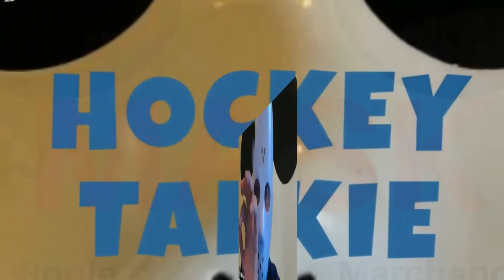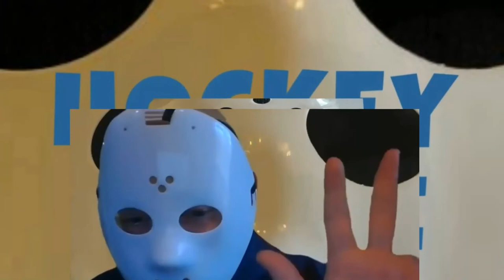HOCKEY TALKIE - Monthly Summary for NHL hockey for the week of October, 2022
HOCKEY TALKIE - The first month of shows initially hosted by Rogie "THE MASK" Marchand, but now hosted by Rogie "THE KID" Marchand. HOCKEY TALKIE provides special and unique set of thoughts on various NHL hockey topics for the month. Rogie sometimes knows what he is talking about, and sometimes he doesn't. Let him know what you think - he could be way off base with his thinking.

NHL Hockey is exciting because it is hockey, and hockey is exciting because:

1. Fast-paced and exciting gameplay: Hockey is known for its fast and intense gameplay, with players swiftly moving across the ice and scoring goals in a matter of seconds. This fast-paced nature of the sport keeps fans engaged and entertained throughout the game.

2. Physicality and toughness: Hockey is a physically demanding sport that requires strength, agility, and endurance. Players are constantly battling for possession of the puck and physical contact is a common occurrence on the ice. Fans are drawn to the toughness and intensity displayed by players during games.

3. Team loyalty and rivalries: Hockey has a strong sense of tradition and history, with many teams having loyal fan bases that support them season after season. Rivalries between teams also add to the excitement of the sport, as fans eagerly anticipate matchups between longtime foes.

4. International appeal: Hockey is a popular sport not only in North America but also in countries around the world, including Russia, Sweden, Finland, and Canada. International competitions such as the Olympics and the World Championships attract fans from different countries and showcase the best talent in the sport.

5. Cultural significance: In some countries, such as Canada, hockey is deeply ingrained in the culture and holds a special place in the hearts of its citizens. Many children grow up playing hockey and dream of one day becoming professional players, further contributing to the sport's popularity.

My Rainbow Dancing Shoes - A Music Video by BowTie Guy with Mz. Muzik that will get you dancing!
Primary Colours - Learn how the 3 main colours can create a rainbow of magical colours through song.
QUICK HITTER #1 of HAPPY GRAMPS - 7 of his quick witty weezer geezer shows ending with a parent tip!